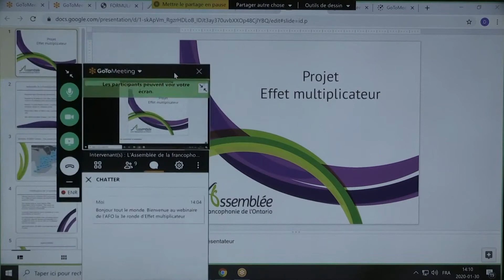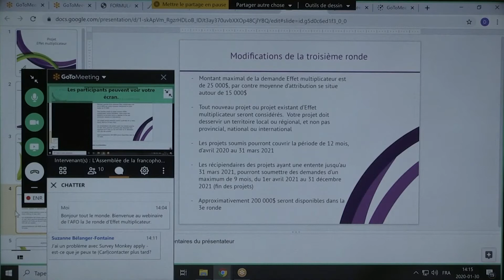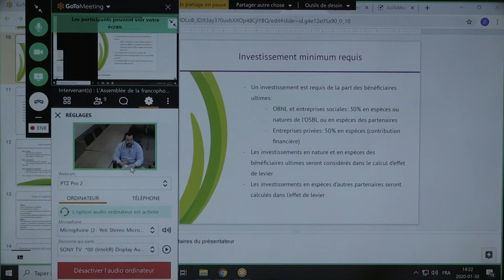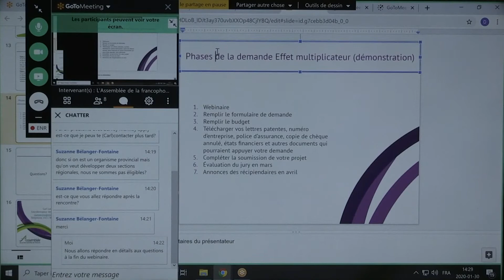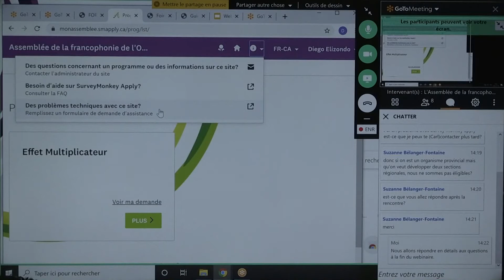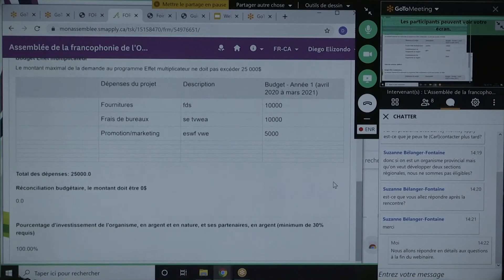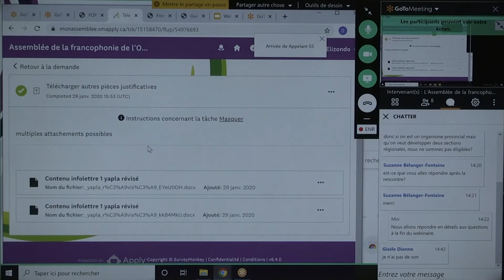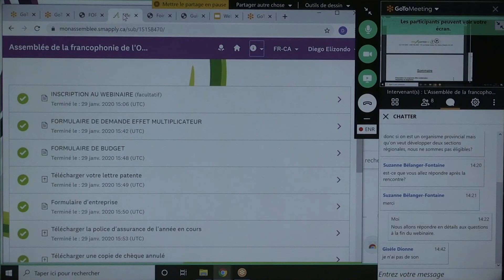Webinaire troisième ronde Effet multiplicateur